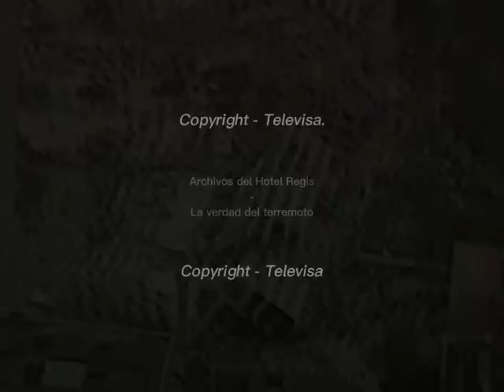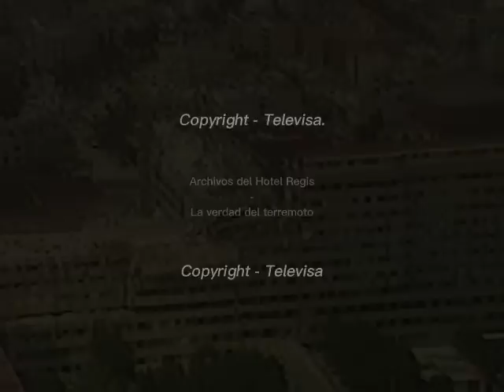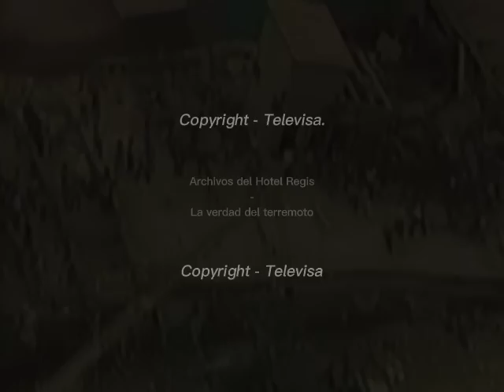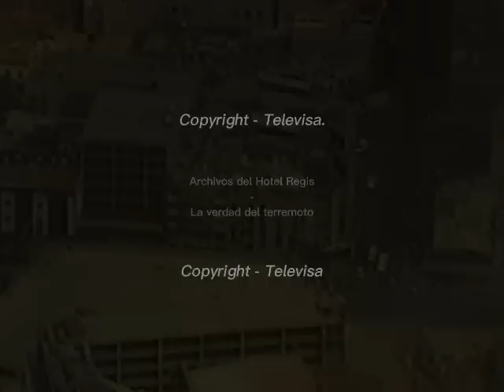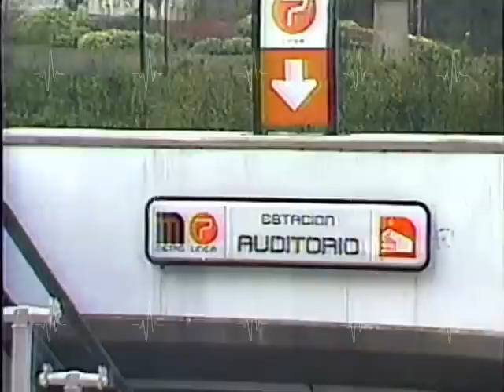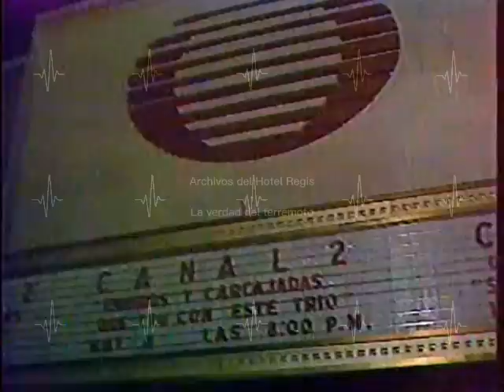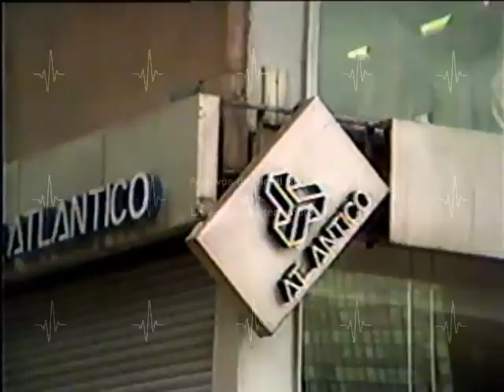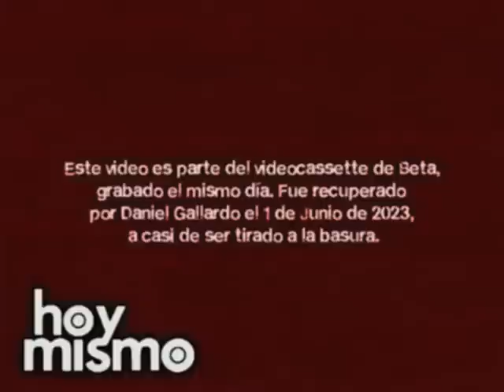HOY MISMO - 20 de Septiembre de 1985.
El video es parte del videocassette recuperado por yo mismo, estaba a nada de ser tirado a la basura. Digitalizado como parte de la videoteca de Archivos del Hotel Regis y @Terremoto_de_1985. Tuve que corregir las escenas aéreas pues son propiedad de Televisa (y me puede tumbar la cuenta que llevó 16 años) pero para que no se pierda el audio puse capturas ya con leyenda, eso es lo que me tomó mucho tiempo porque el tamaño del video es bastante pesado.

Finalmente les presento el casi completo del programa HOY MISMO conducido por Guillermo Ochoa, Lourdes Guerrero (QDEP), Juan Dosal y Antonio de Valdés, que se transmitió el 20 de Septiembre de 1985, doce horas antes del segundo terremoto. Disfruten.

Videocassette - Propiedad de Daniel Gallardo.
Digitalizado para la videoteca de Archivos del Hotel Regis y La Verdad del Terremoto.
Propiedad de Televisa S.A. de C.V.